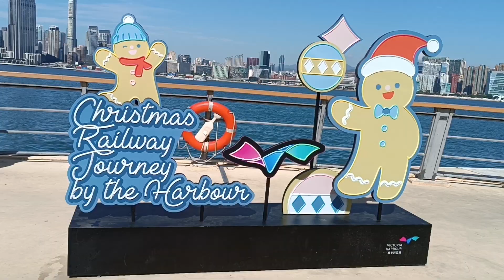A beautiful view of hongkong Ofw walking